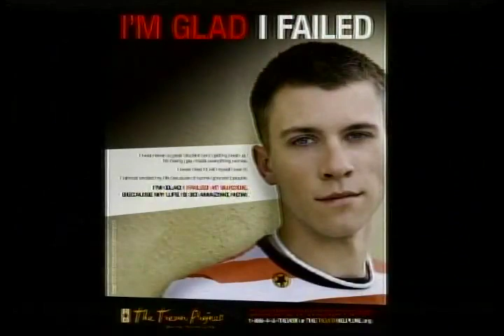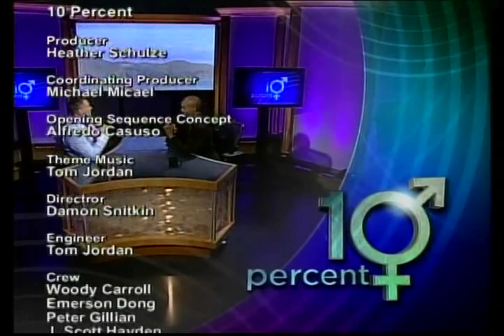David Perry interviews Duane Cramer on Comcast's 10 Percent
David Perry interviews internationally acclaimed photographer and activist Duane Cramer